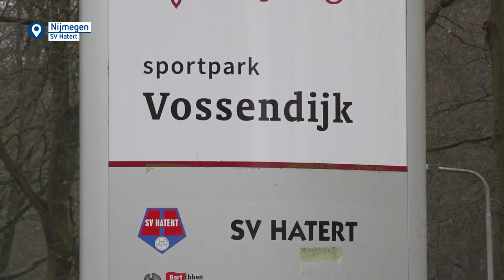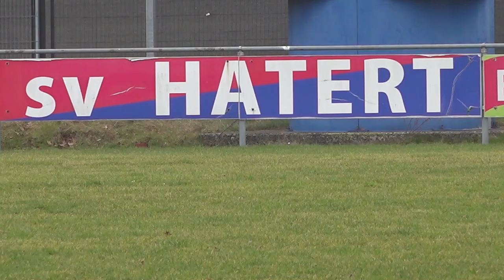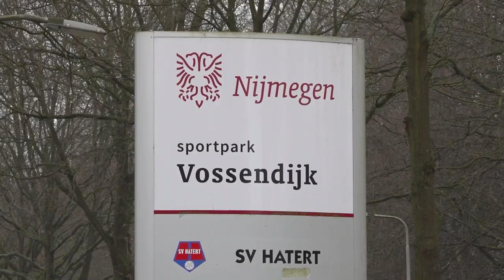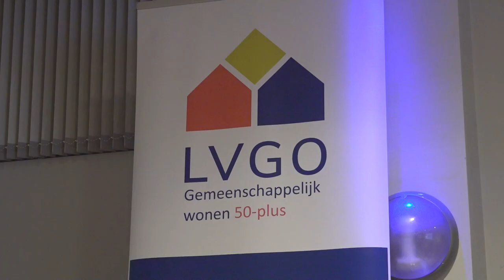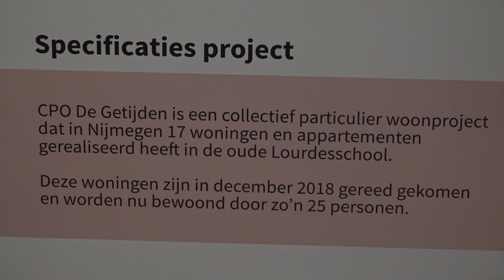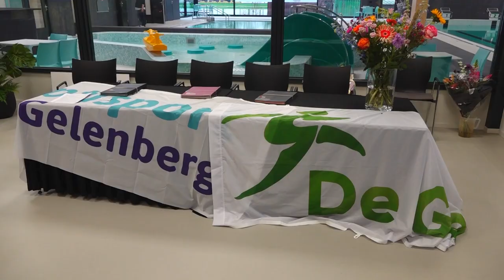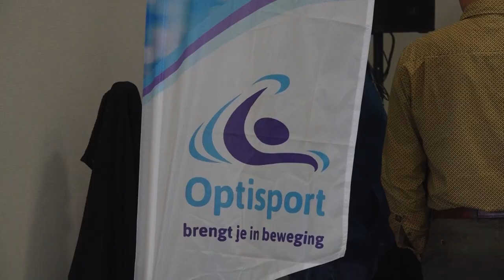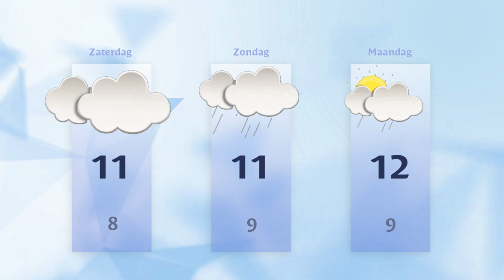Vrijdag 2 februari 2024 || RN7 REGIONIEUWS